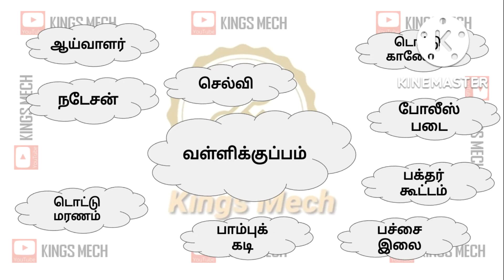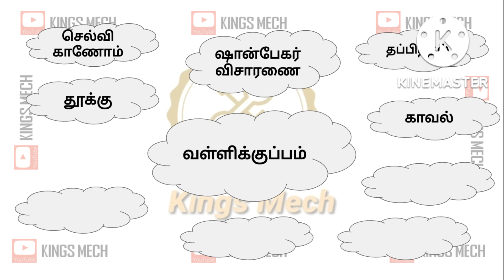sujatha novels | computer கிராமம் | புத்தக உரையாடல்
321
computer கிராமம் | புத்தக உரையாடல்